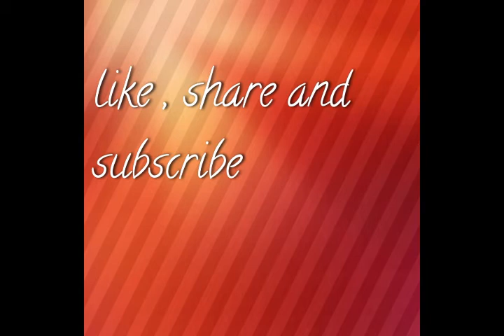Najh UL Balagha urdu Khutba No 232